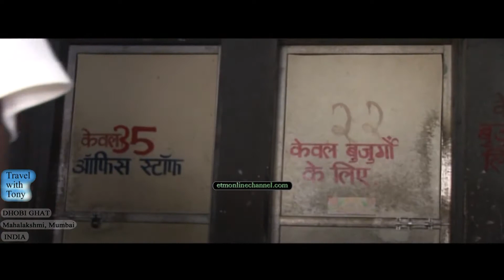DHOBIGHAT | LAUNDROMAT | LAUNDRY | DHOBIS | MAHALAKSMI | MUMBAI | INDIA | TRAVEL TV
FOR ENCHANTING, STUNNING AND INFORMATIVE VIDEOS RELATED WITH TRAVEL AND TOURISM OF THAILAND, SINGAPORE, MALAYSIA, DUBAI , INDIA AND FESTIVALS OF INDIA, FAMOUS RECIPES AND HOT BOLLYWOOD NEWS